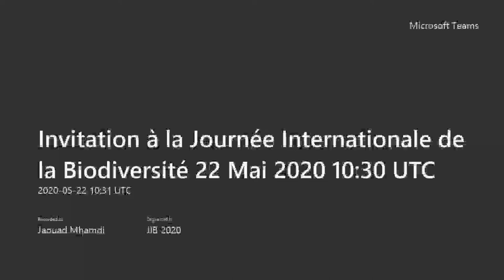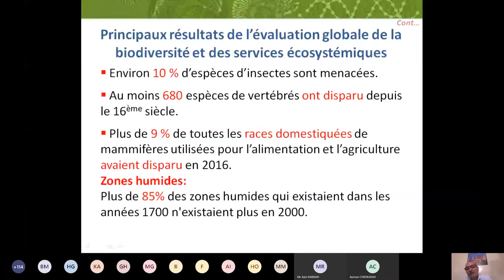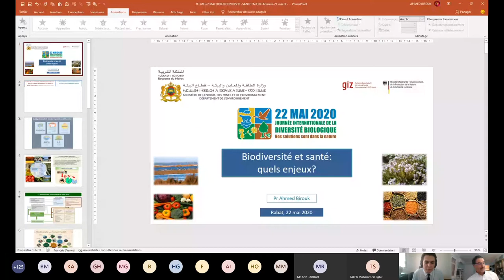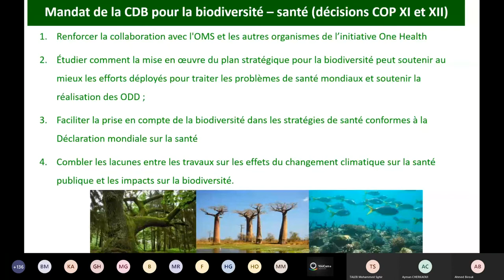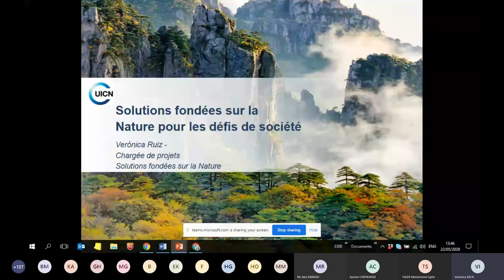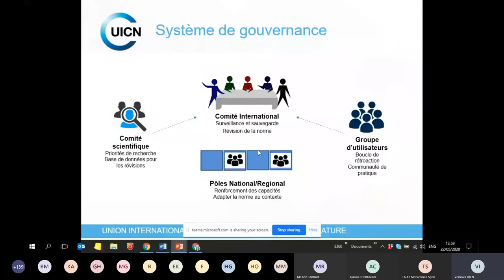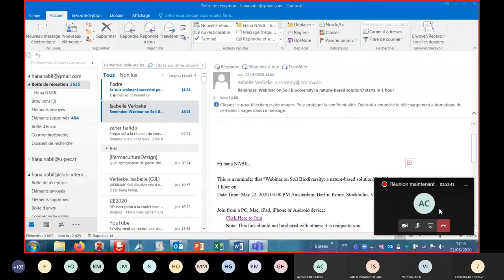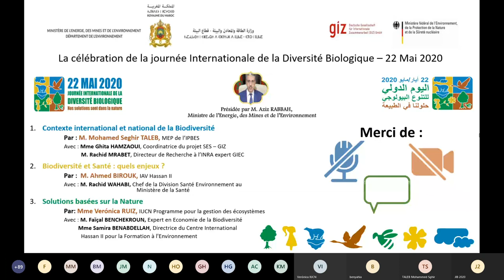Visioconférence sur la Biodiversité- Journée Mondiale de la Biodiversité 22 mai 2020 (Complet)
Visioconférence organisée par le Ministère de l'Energie, des Mines et de l’Environnement, en collaboration avec la Coopération Technique Allemande - GIZ

00:00:00 introduction

00:01:11 Allocution d’ouverture de M. Aziz RABBAH, Ministre de l’Energie, des Mines et de l’Environnement

2. Axe 1 : « Contexte international et national de la Biodiversité » :

00:18:36 Intervention de Mohamed SGHIR TALEB, Expert à l’Institut Scientifique, Université Mohammed V de Rabat et Membre du MEP de l'IPBES,

00:32:24 Intervention de Mme Ghita HAMZAOUI, Coordinatrice du projet SES-GIZ,

00:38:42 Intervention de M. Rachid MRABET, Directeur de recherche à l’INRA, expert GIEC.

3. Axe 2 : « Biodiversité et Santé : quels enjeux ? » :

00:49:50 Intervention de M. Ahmed BIROUK Professeur à l’IAV Hassan II,

01:08:50 Intervention de M. Rachid WAHABI. Chef de division au Ministère de la santé.

4. Axe 3 : « Solutions basées sur la Nature » :

01:14:35 Intervention de Mme Verónica RUIZ, Chargée de projets à l’IUCN,

01:30:50 Intervention de M. Faïçal BENCHEKROUN, Expert en Economie de la Biodiversité,

01:40:30 Intervention de Mme Samira BENABDELLAH, Directrice du Centre International Hassan II pour la Formation à l'Environnement.

01:50:08 Q/R et Débat.

6. Synthèse et mot de clôture :

2:31:20 M. Mohammed Benyahya, Secrétaire Général du Département de l’Environnement au Ministère de l’Energie, des Mines et de l’Environnement

Modération par : M. Ayman CHERKAOUI, Fondation Mohammed VI pour la Protection de l'Environnement.